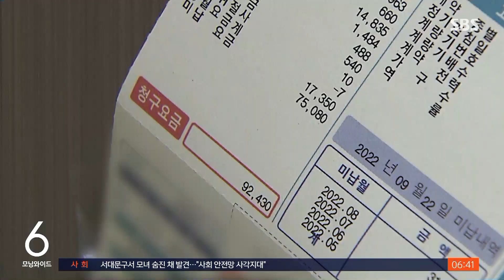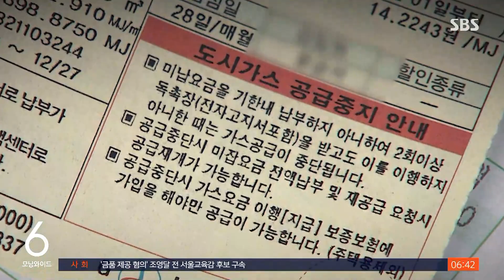신촌서 모녀 숨진 채 발견…현관엔 5달째 밀린 고지서 / SBS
석 달 전 생활고에 시달리다 숨진 수원 세 모녀 사건에 이어 서울에서 비슷한 일이 또 일어났습니다. 몇 달 전 정부의 복지 사각지대 발굴 대상자로 파악됐던 모녀였지만 아무런 도움을 받지 못했습니다.